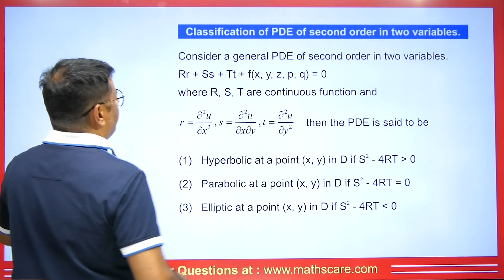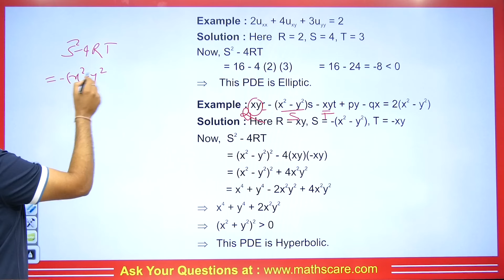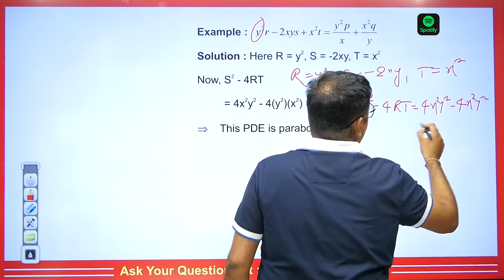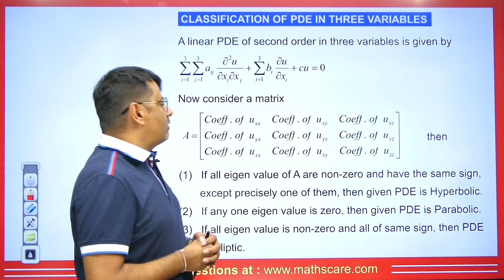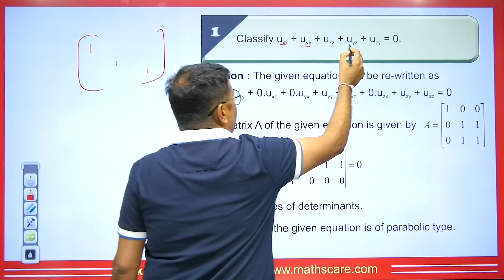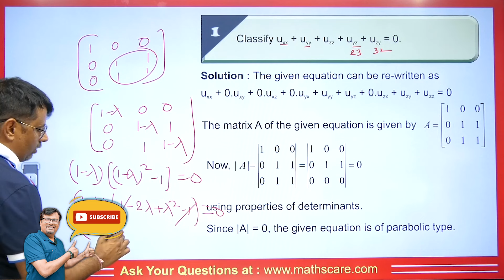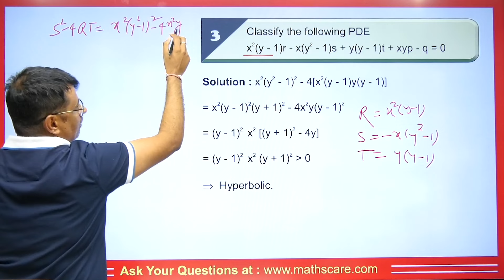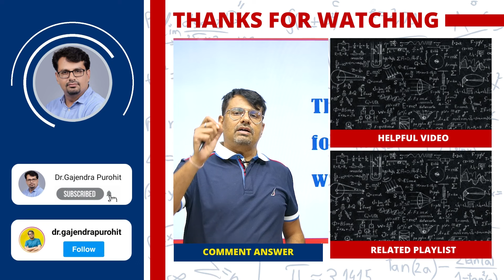Classification of Second-Order PDE | Partial Differential Equation Example & Concepts by GP Sir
This video lecture on the "Classification of Second-Order PDE". This is helpful for the students of BSc, BTech, MSc and for competitive exams where Real Analysis is asked.

1. What is the Classification of Second-Order PDE in two Variables
2.  What is the Classification of Second-Order PDE in three Variables
3. Example Based on Classification of Second-Order PDE

⏱Time Stamp⏱
→0:00 - Introduction to video on Classification of Second-Order PDE| PDE
→1:02 - Concept on classification of PDE of second order in two variables| PDE
→1:56 - Example 1 on Classification of Second-Order PDE| PDE
→2:38 - Example 2 on Classification of Second-Order PDE| PDE
→4:05 - Example 3 on Classification of Second-Order PDE| PDE
→4:32 - Concept on classification of PDE of second order in three variables| PDE
→6:20 - Example 4 on Classification of Second-Order PDE| PDE
→7:42 - Question 1 on Classification of Second-Order PDE| PDE
→9:20 - Question 2 on Classification of Second-Order PDE| PDE
→10:15 - Question 3 on Classification of Second-Order PDE| PDE
→12:05 - Conclusion of the video on Classification of Second-Order PDE| PDE

Find Online Engineering Math 2019 Online Solutions Of Partial Differential Equation | Non Homogeneous PDE | Rules of CF & PI | Problems  & Concepts  by GP Sir (Gajendra Purohit)

Dr.Gajendra Purohit